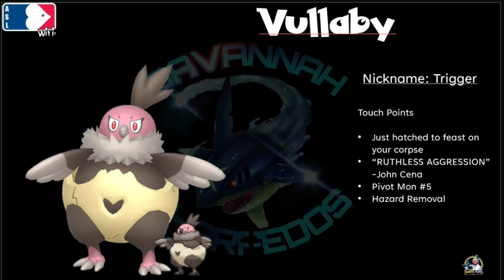Just Vullaby things...